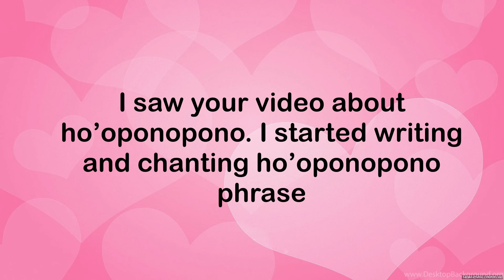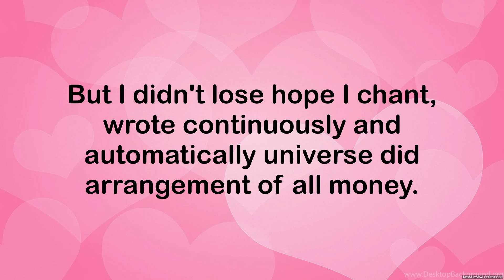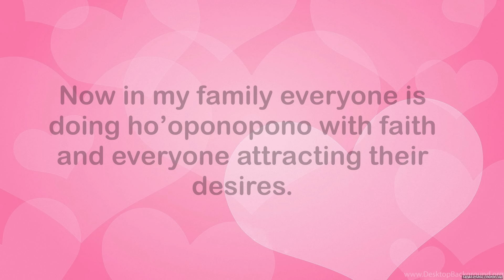BECAME DEBT FREE WITHIN THREE MONTHS.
Hi this is the success story of one of the subscriber Sushmitha who use ho'oponopono to attract money to pay her debt of 9 lakhs.

SUPPORT
UPI : manifestmiracle@sbi